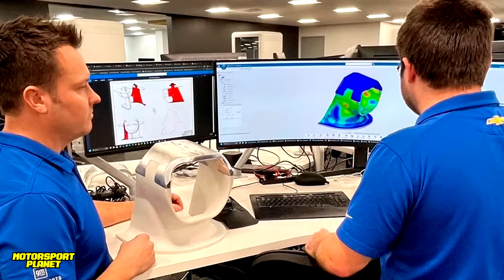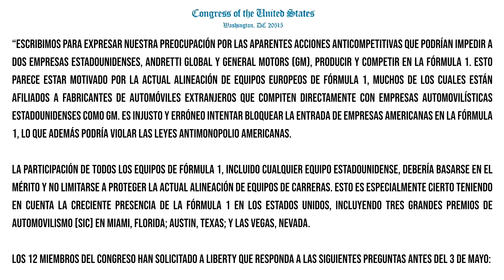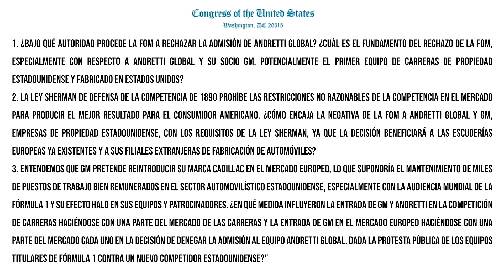⚠️BOOM💥 CONGRESO de E.E.U.U. EXIGE RESPUESTAS a LIBERTY 🤯 PRESIONA y RESPALDA a ANDRETTI ✅ NUEVO VC